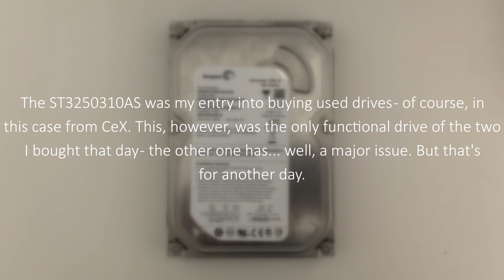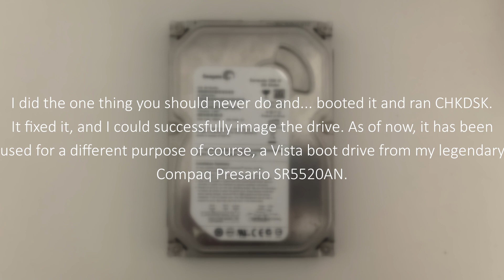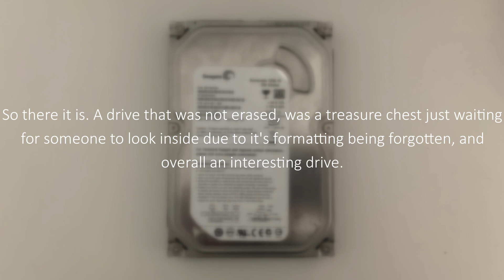The Hard Drive Show #16: Seagate 7200.10 ST3250310AS